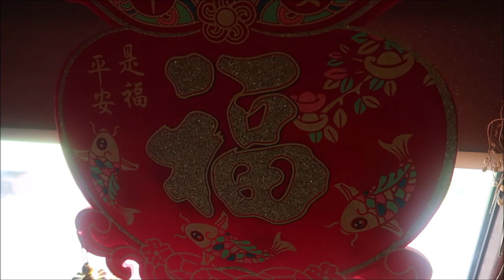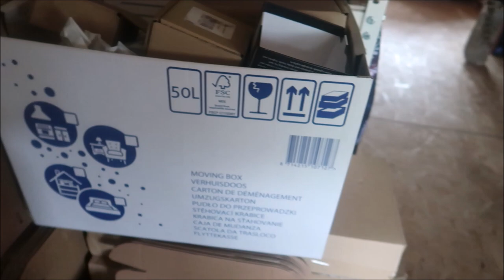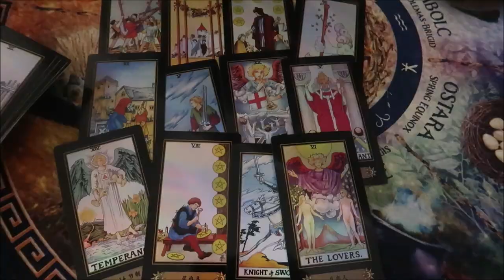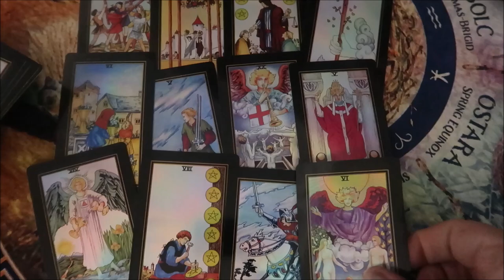Vlog z tygodnia Przyszły kanapy 05 2021